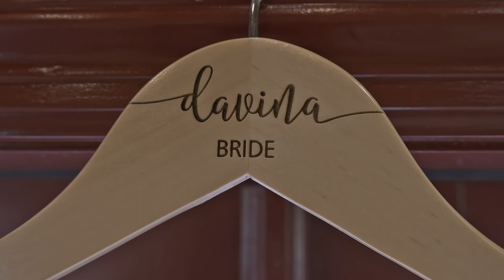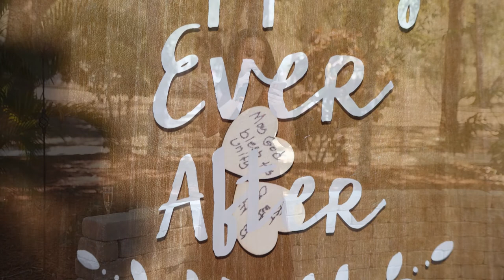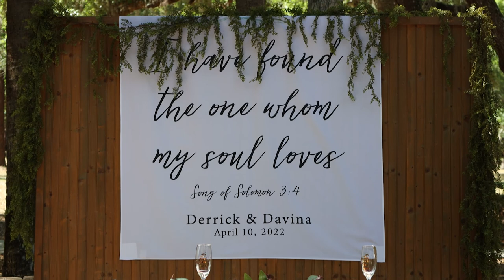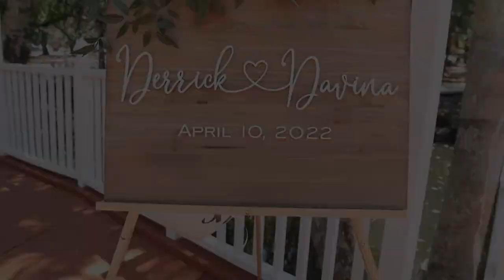Davina + Derrick - Highlight Video - Southern Waters of Fort Myers, FL